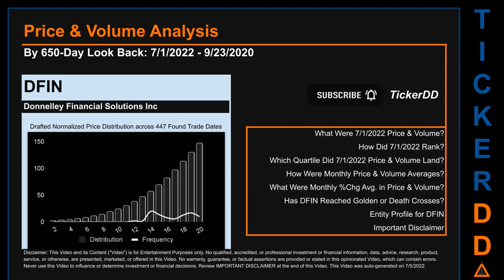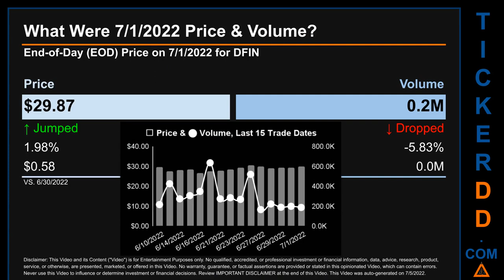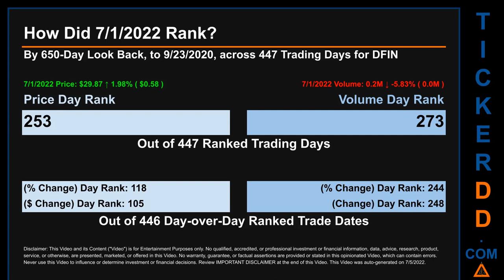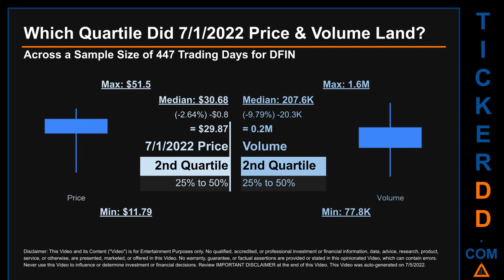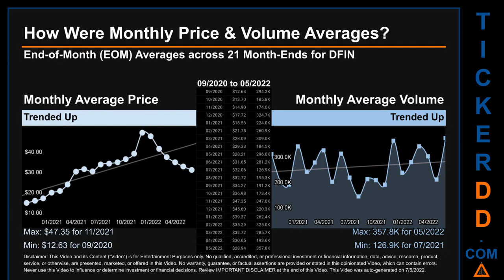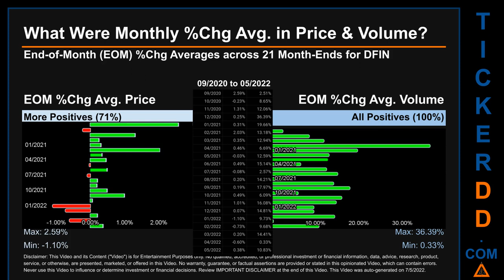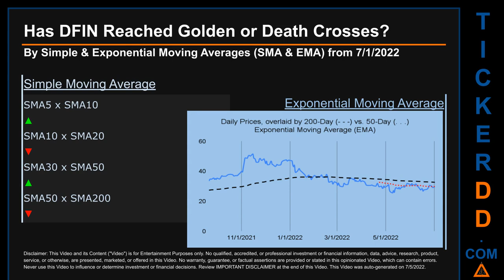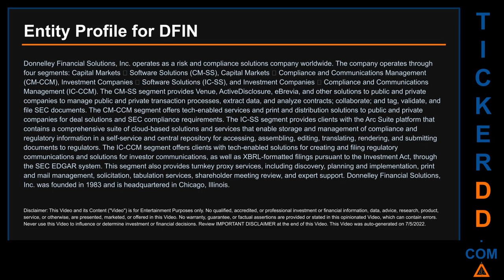DFIN Price and Volume Analysis by 650 Day Look Back DFIN Stock Analysis for Donnelley Financial Solu